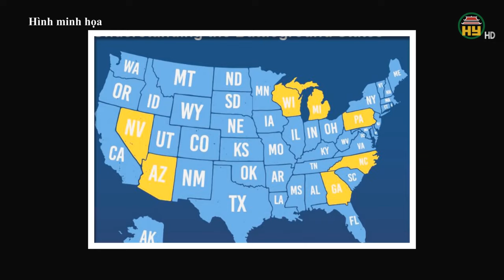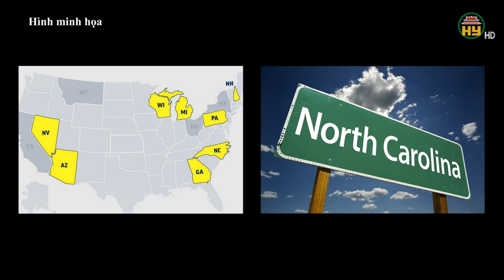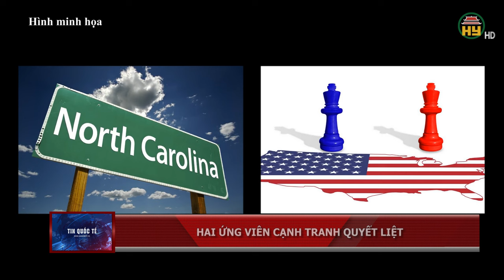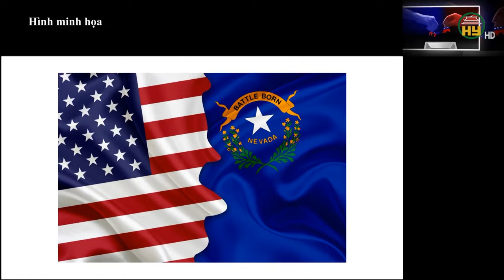Những bang nào sẽ định đoạt bầu cử Mỹ 2024 ? Sự thật bất ngờ !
Hưng Yên TV | Theo các cuộc thăm dò hiện tại, cuộc bầu cử tổng thống Mỹ năm 2024 đang có kết quả rất sít sao. Điều này đồng nghĩa mọi thứ và mọi bang đều quan trọng ngang nhau. Mặc dù vậy, mới đây tờ New York Times đã liệt kê ra 4 trong số 7 bang dao động mà tờ báo này cho rằng có thể định đoạt bầu cử tổng thống Mỹ 2024.
Tiktok: Truyền hình Hưng Yên
Facebook: Đài Phát thanh và Truyền hình Hưng Yên
Zalo: Đài PTTH Hưng Yên